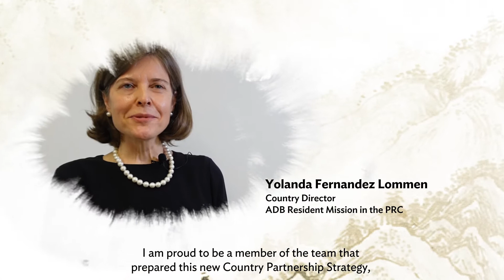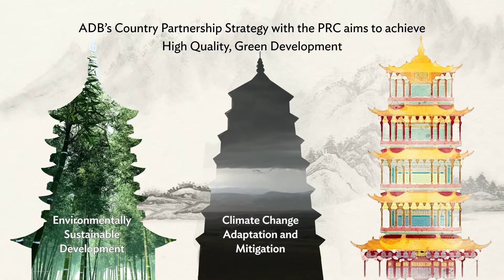ADB’s Country Partnership Strategy for the People’s Republic of China 2021-2025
A new 5-year country partnership strategy maps out ADB’s support to help the People’s Republic of China achieve high-quality, green development under the country’s 14th Five-Year Plan 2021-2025.

Investments and knowledge work will focus on three inter-related strategic priorities: environmentally sustainable development, climate change adaptation and mitigation, and an aging society and health security.

ADB’s operations in the PRC will demonstrate new models and produce valuable lessons that can be shared with other countries facing similar challenges and have powerful development impact in the PRC and the region.